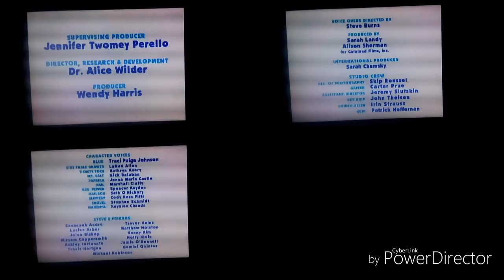Blue's Clues Credits: Geography (Continuous Shooting)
From Season 3 (Requested by Brayden Nohai)